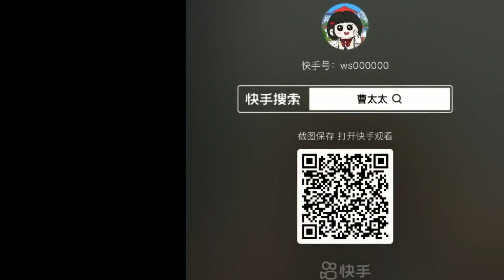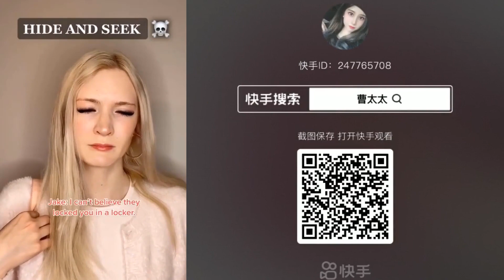🌈 Asmr Slime Storytime 🌈 POVs @Brianna Mizura @Jezelle Catherine @Bailey Spinn Tiktok #816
🌈 Asmr Slime Storytime 🌈 POVs @Brianna Mizura @Jezelle Catherine @Bailey Spinn Tiktok